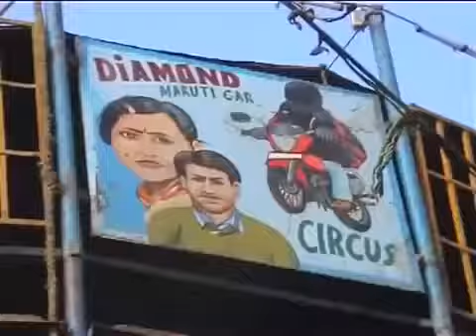غير مسموح بضعاف القلوب - جدار الموت في الهند